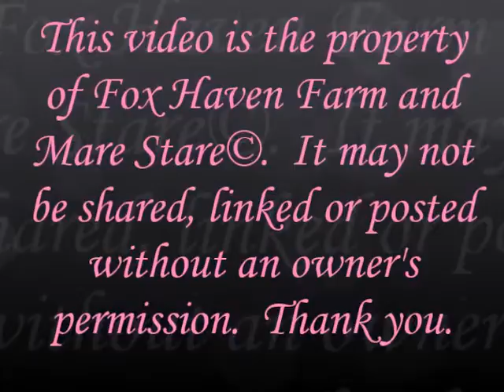Fox Haven Farm - Ptinah - Foaling - 4/5/16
Congratulations on the filly born 4/5/16 out of Ptinah sired by Artrageous.  Her name is Art to be Pfun